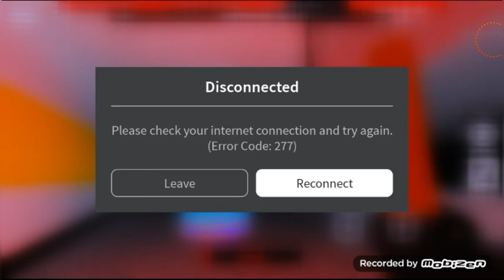Trying to scare the beast...(Roblox Flee the Facility)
Editing-inshot
Thumbnail Editor-FlipaClip, Inshot

In today's Roblox video, Endro tried to scare the beast in Flee the Facility. Was he able to do it?